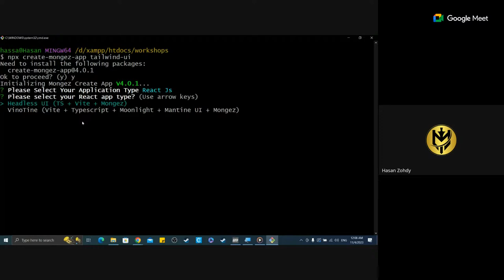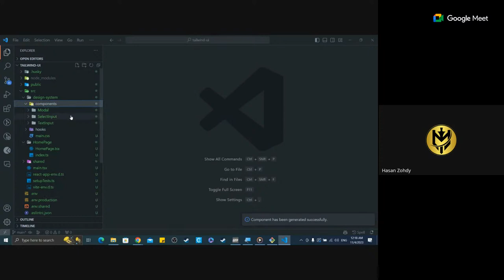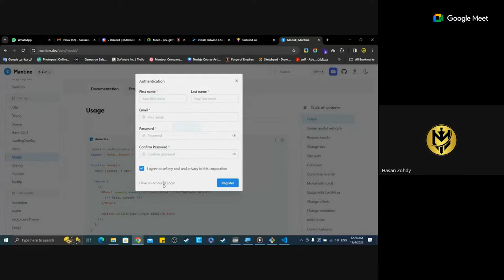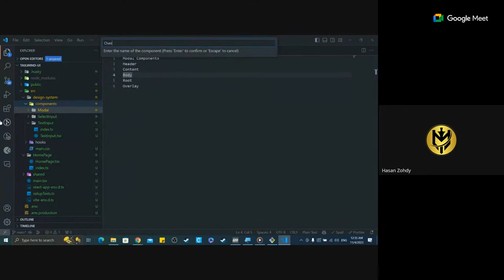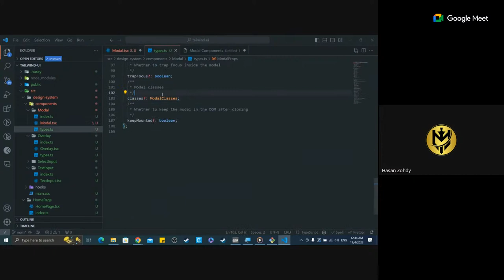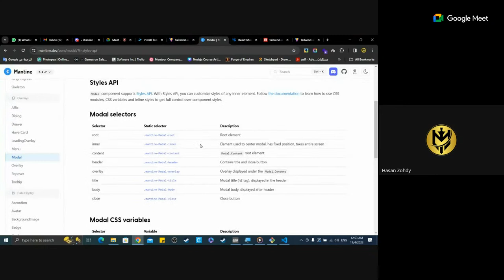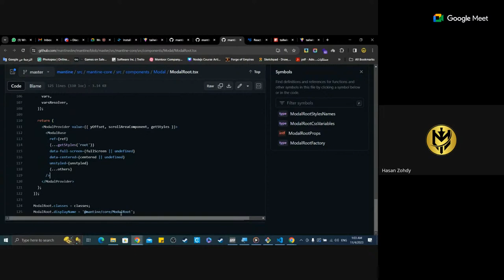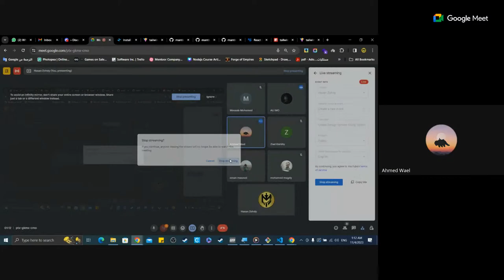Create Design System Using Tailwind And React Js